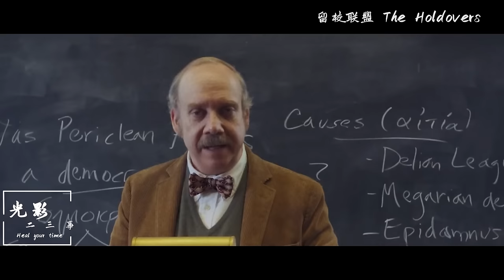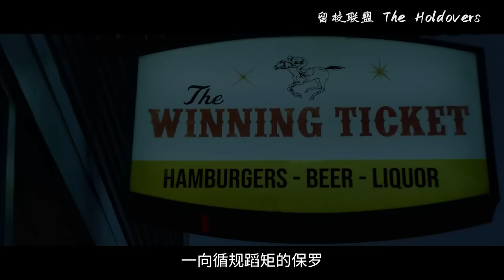烂番茄96%稳拿8.1分口碑，今年必看佳片又多了一部，太戳泪点我只想推荐给所有人！【光影】